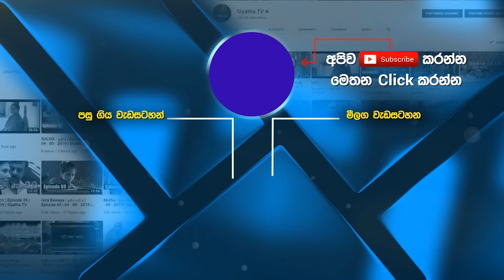Hard Talk | Bernie Balasuriya | SEASON 02 | Episode 11 | 2023 - 08 - 19 | Siyatha TV